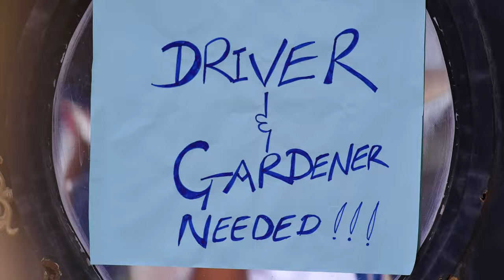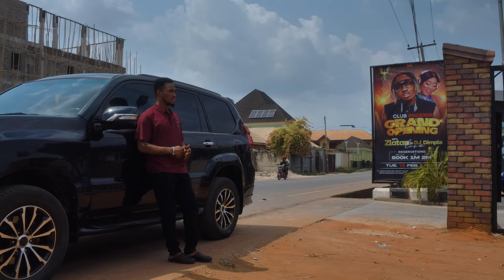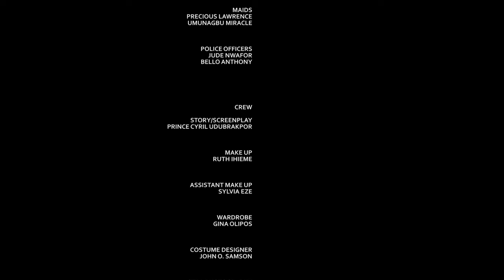The Life Of This Prayerful Maid Changed After Helping A Stranger She Met On Her Way - 2024 NEW M0VIE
After the prince was stripped off of his inheritance, he has to struggle by himself to make ends meet. He meets the love of his life in the process.

FirstClassTV#nigerianmovies#CANADA#JAMAICA#USA#UK#TRINIDADANDTOBAGO#africannigerianlatestmovies#ruthkadiri247#mauricesamtv